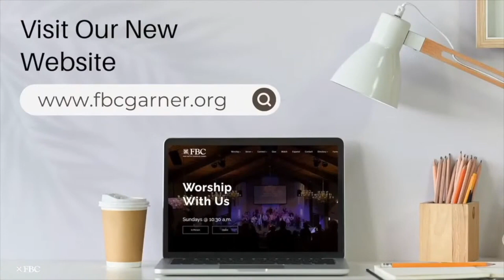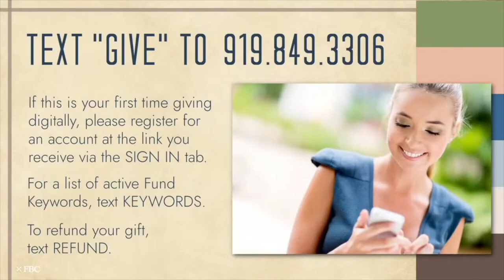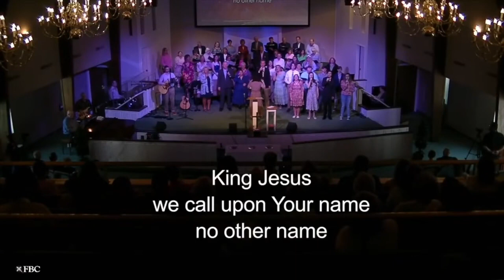FBC Worship May 21, 2023